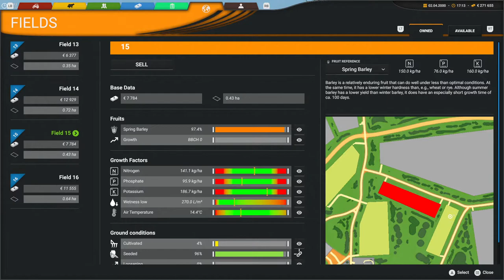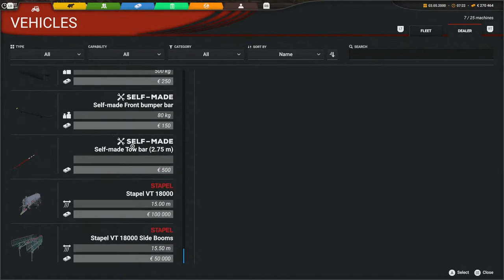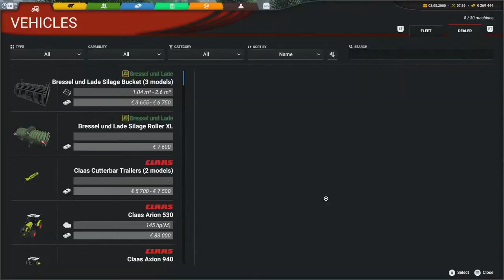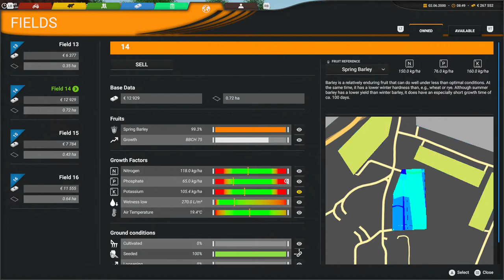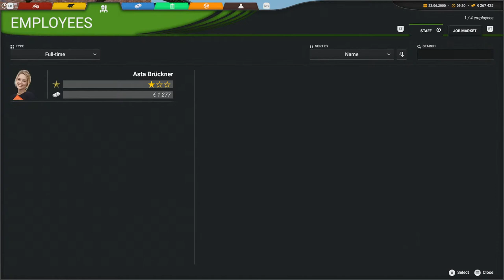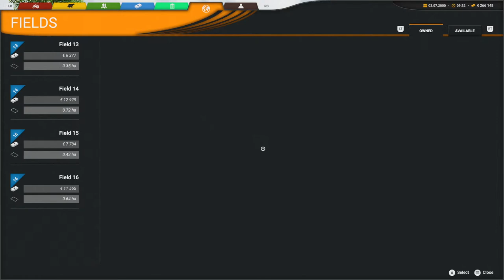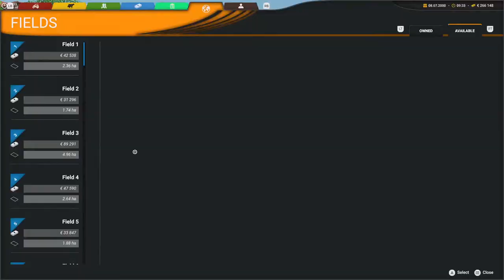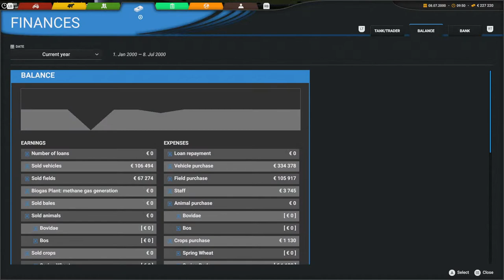Professional Farmer: Cattle & Crops Livestream - Growth + Second Stage Fertilizer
Are we doing this right?

Outro: Dreamyness by Keys N Krates